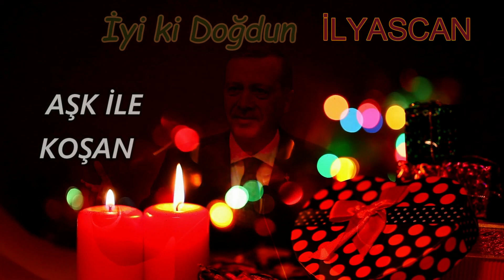İyi ki Doğdun İLYASCAN | Recep Tayyip Erdoğan REMİX - İsme Özel Doğum Günü Şarkısı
İyi ki doğdun İlyascan, İsme özel doğum günü şarkısı sizlerle, Doğum günün kutlu olsun İlyascan
Recep Tayyip Erdoğan sesinden, İlyascan isimli dostlarımızın ismine özel doğum günü şarkısı sizlerle.